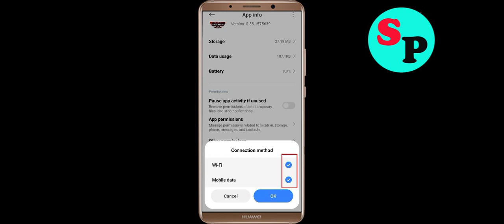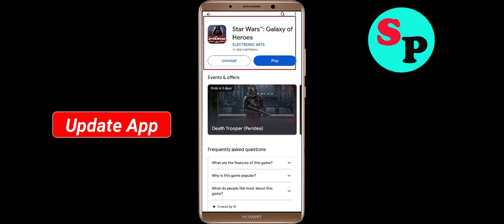How to Fix Star Wars Galaxy of Heroes Unfortunately Has Stopped Problem Solution in Android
In this video Section, i will show you how to fix / Solve Star Wars Galaxy of Heroes Unfortunately, Has Stopped Problem in Android & Ios Mobile. If you are facing same problem in your mobile then it will help you to get rid of this error.